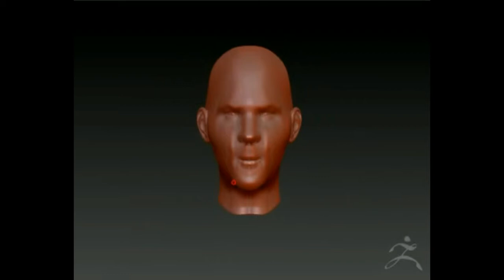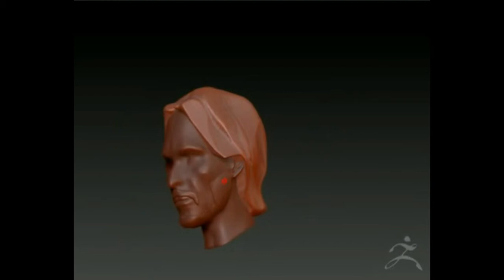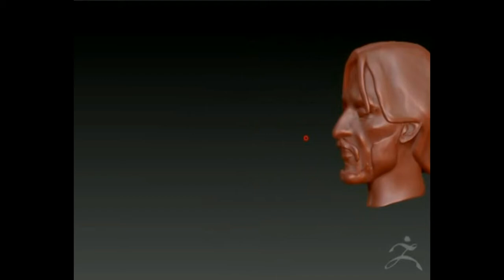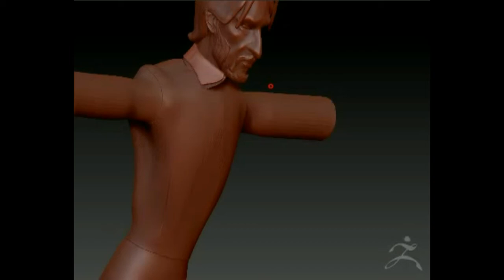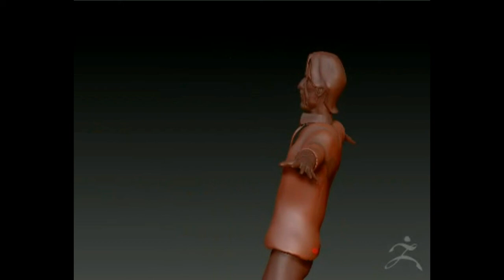Zbrush 2019 обзор модель ДЖОН ВИК